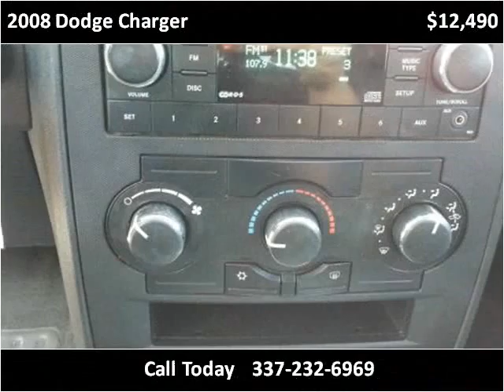2008 Dodge Charger Used Cars Lafayette LA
This 2008 Dodge Charger is available from Motor City.